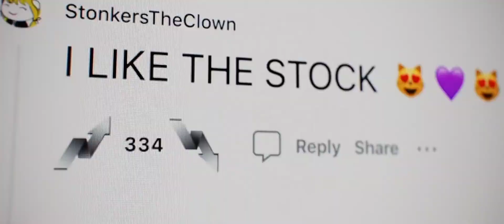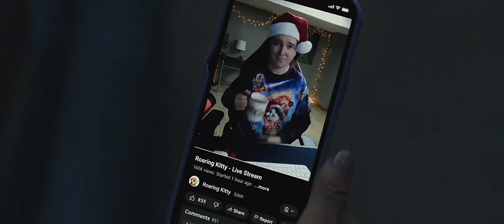GOLPE A WALL STREET Tráiler Oficial (2023)